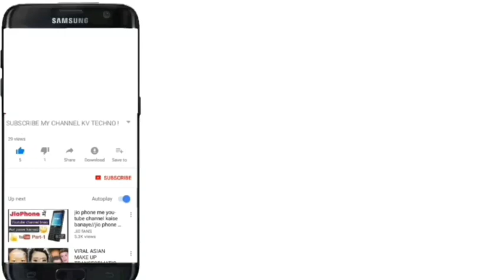هام للمغاربة هذا موعد صرف الدفعة الثالثة من الدعم للفئات المتضررة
Tadamon, Ramed حقيقة الدفعة الثالثة ديال الدعم تضامن و الرامي
# موعد_صرف_الدفعة_الثالثة_من_الدعم#
Tadamon, Ramed حقيقة الدفعة الثالثة ديال الدعم تضامن و الراميد Instagram : رابط الموضوع : السلطات تشرع في إعتقال ميسورين استفادوا من الدعم الموجه للأسر المتضررة الدفعة الثالثة من عملية الدعم المؤقت للأسر العاملة في القطاع غير المهيكل توضيحات حول الدفعة الثالثة من الدعم و شكاية في طور المعالجة واش غادي تستافد من الدفعة الثالثة من الدعم ديال الضمان الإجتماعي، الراميد أو تضامن المرحلة الثالثة من الدعم صرف التعويضات شهر ماي الضمان الاجتماعي CNSS قبول شكاية الدعم رقم الهاتف المنقول لرب الاسرة الحصول على مآل الشكاية تتبع الشكاية الدفعة الثانية تضامن واش غادي نستفدو من المرحلة الثالثة فين وصلت الشكاية ديال اصحاب الراميد واش غادي نستفد لمجرد ان وضعت الشكاية فوقاش الرد بخصوص الشكاية كيفاش تتبع الشكاية وتعرف واش تقبلتي طلب قيد الدراسة شكايات الاسر العاملة بالقطاع غير المهيكل عناصر الاثبات الجديدة الدعم المؤقت المرحلة الثالثة الدفعة الثالثة موعد الدفعة 3 متى وقت المرحلة الثالثة الدفعة التالتة طلبك مرفوض أنت لست رب أسرة راميد القطاع غير المهيكل ramed 1212 المغرب دعم القطاع غير المهيكل طريقة سحب الدعم الأسر المتضررة هل توجد مرحلة ثالثة تاريخ المرحلة الناس لي ترفض الطلب ديالهم آخر المستجدات بالنسبة للناس لي دفعوا الشكاية في موقع تضامن Tadamon آخر المستجدات بالنسبة للاستفادة من موقع التضامن حوالي 2 مليون شكاية تسجلات و ها شحال من واحد ستافد و امتى غادي يوصلكم الدعم مليوني شكاية تسجلات و ها شحال من واحد ستافد و امتى غادي يوصلكم الدعم شكايات الأسر العاملة بالقطاع غير المهيكل تتبع مآل الشكاية ديالكم واش تقبلات ولا مزال شكاية في طور المعالجة كيفاش تعرف الطلب ديالك واش تقبل باش تستافد من الدعم ديال تضامن هام لجميع الناس لي مزال ماداروش الشكاية ديالهم ها علاش ماتقبلاتش الشكاية ديالكم في موقع تضامن وضع شكاية حصريا هذه هي الطريقة الصحيحة لتقديم الشكاية بموقع تضامن كيفية تقديم الشكاية بموقع تضامن شكون هما الناس لي من حقهم يديروا شكاية غدًا الخميس في موقع تضامن توضيحات مهمة للناس لي مازال ماستافدوش من الدعم ديال راميد و تضامن هام بالنسبة للناس لي ماستافدوش من عملية الدعم ديال راميد و تضامن الناس لي ماستافدوش من عملية الدعم تاريخ استلام الدفعة الثانية من الدعم كيفية الاستفادة من المرحلة الثانية من الدعم كيفية استلام الدفعة الثانية من الدعم هام بالنسبة للدفعة الثانية من الإستفادة و للأسف ماشي كلشي غادي يستافد تم تسجيل طلب سابق في هدى الرقم الهاتفي tadamon Ramid هام جدا:ها شكون يقدر يسحب الدعم المادي ديال راميد وقتاش غتبدا الدفعة 2 من استلام الدعم ؟ واش توزيع المال غيكون بنفس طريقة المرحلة 1 ؟ تم تسجيل طلبكم وستتم دراسته تم أخباركم برسالة نصية لاحقا tadamon طلب مرفوض بيانات البطاقة الوطنية للتعريف غير صحيحة ترخيص بسحب الدعم المالي للمستفيدين من خدمة راميد في بعض الحالات الإستثنائية خبر ســــار للناس لي مزال ماستافدو من ناس ممزوجينش او كانو خدامين راه الاستفادة كاينة تم تسجيل طلب سابق في هذا الرقم الهاتفي راه حتى هما غايستافدو من لاستلام الدعم من هم المقبولين المسجلين في خبر ســــار للناس لي مزال ماستافدوا راه 4 مليون اسرة لغادي تستافد من الدعم سيصرف الإعانات المالية بالنسبة tadamon ملفات المقبولة وذلك ابتداء من يوم الخميس وهذا شرح بالتفصيل كيفاش تعمر طلب الدعم بالنسبة للناس لي ماعندهمش بطاقة الرميد الدفعة الثانية من الاستفادة من الدعم في القطاع غير المهيكل تم تسجيل طلبكم وستتم دراسته تم أخباركم برسالة نصية لاحقا tadamon طلب مرفوض بيانات البطاقة الوطنية للتعريف غير صحيحة tadamon هااام للمغاربة كيفية_تسجيل_في_موقع_tadamon للاستفادة من الدعم طريقة تسجيل وحل مشكل رفض الطلب tadamon دعم الأسر الغير مسجلين في راميد راه غا يبداو صيفطو في الكود راقبو الهواتف ديالكم ها الاجراءات لغادي ديرو باش تشدو فلوس الدعم ها علاش باقي ماصيفتوش لكود لتسجلو في الموقع الناس لي ماوصلهمش كود الاستفادة ديال الراميد الناس لي ماوصلهمش كود الاستفادة ديال موقع التضامن Tadamon آخر المستجدات و كذالك التاريخ لي غادي يوصلك فيه الكود ديال الدعم كفاش غادي نعرف واش غادي نستفد من الدعم ولا مغاديش نستافد تم تسجيل طلب سابق في هذا الرقم الهاتفي واش غادي نستافد من موقع الدعم تاريخ استلام الدفعة

آخر مستجدات فلوس الدعم واش كاينة الدفعة الثالثة ؟ | رسالة للجنة اليقضة

بالدليل : فوقاش الدفعة الثالثة بالضبط بالنسبة لأصحاب راميد و tadamon و cnss و شكون غادي استافد منها

المنطقة 1 و 2 حالة الطوارى والحجر الصحي|الدفعة 4 ضمان الاجتماعي والدفعة 3 قطاع غير مهيكل TADAMOn

خبر زوين : ها هو التاريخ فاش غادين تاخدو الدفعة الثالثة من الدعم ramed و tadamon وايضا cnss

ها علاش باقي مجوبوكش؟ | الشكاية في طور المعالجة | طلب غير موجود

السر الحقيقي لتسمين الوجه ونفخ الخدود وزيادة الوزن بسرعة خياااالية لاكن تبعوو وفعمو كلامي لنجاح وصفة

أنواع المنح الدراسية المتوفرة في المغرب بعد الباكالوريا أسىئلة كورونالجمعة19يونيو2020